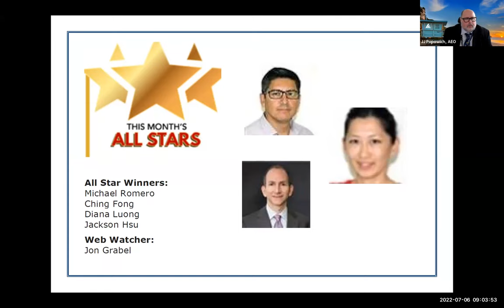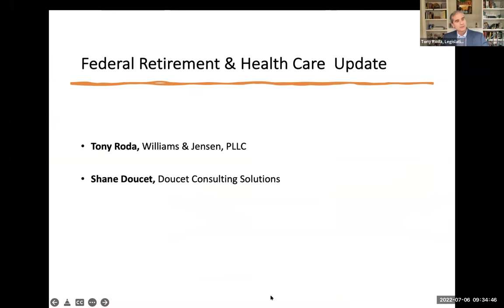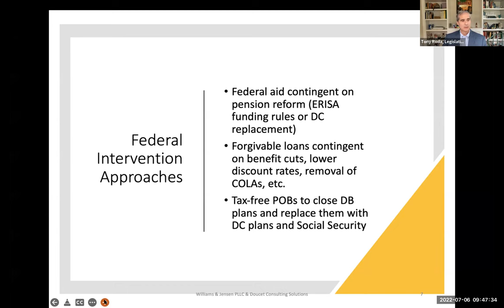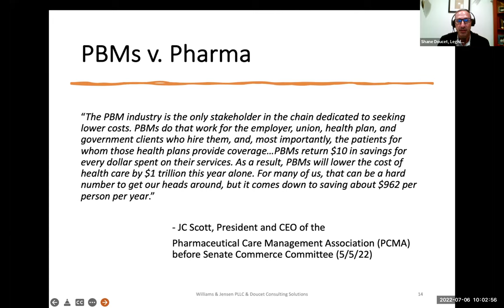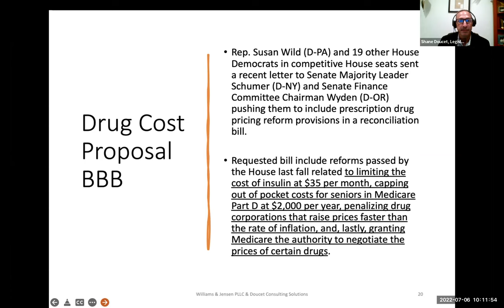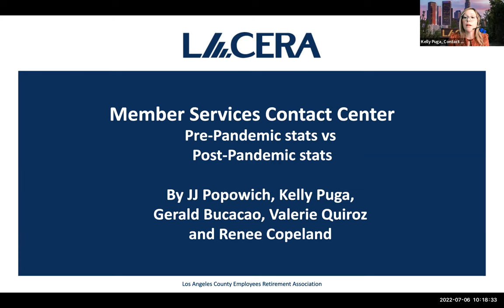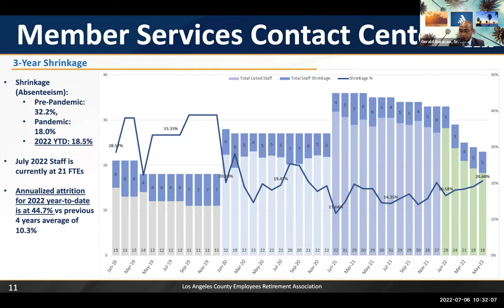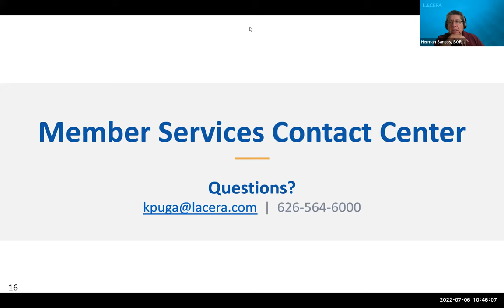Board of Retirement Meeting | Wednesday, July 6, 2022